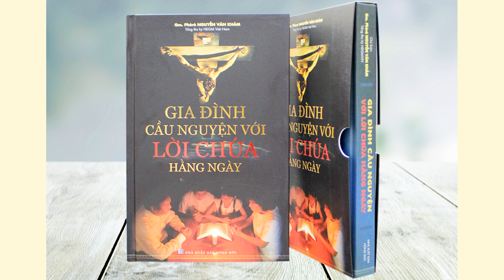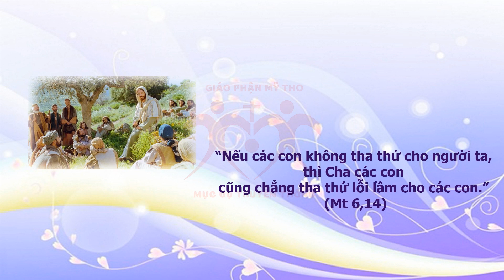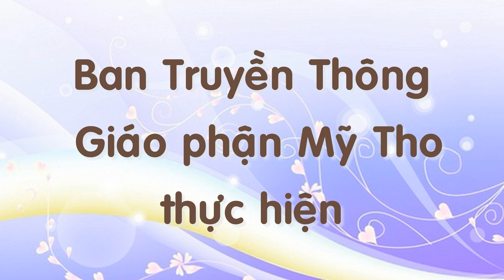Audio | Suy niệm Thứ Ba tuần 1 MC năm C 2022 | "Gia Đình Cầu Nguyện với Lời Chúa hằng ngày"